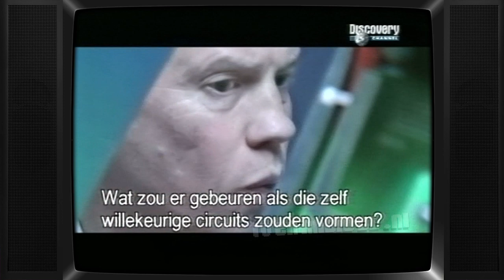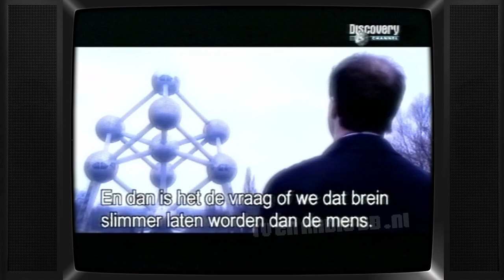TV: Discovery Channel Korte Film - Artificial Intelligence (Rond 2000) (redelijke kwaliteit)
Korte film van Discovery Channel over Kunstmatige Intelligentie. Waarschijnlijk van rond 2000. Actueler dan ooit met Chat-GPT, Dall-E, Robots en soortgelijke tools in opkomst.